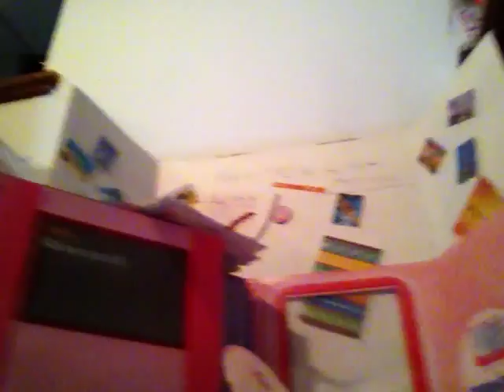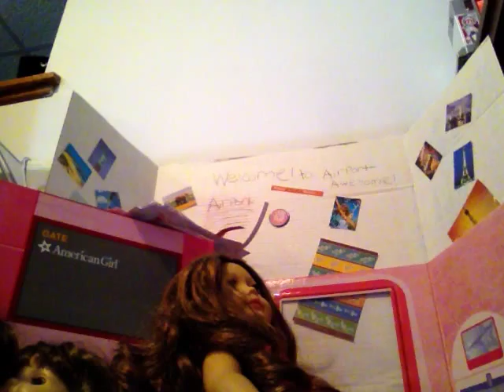The Disney girls part 1